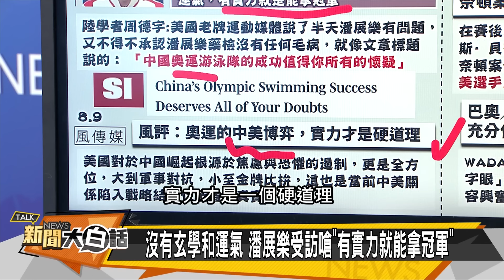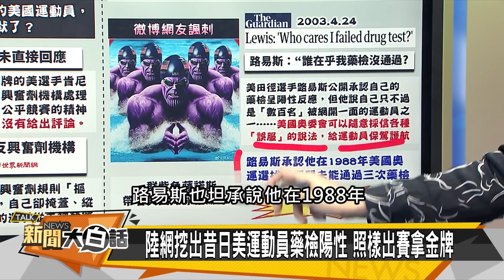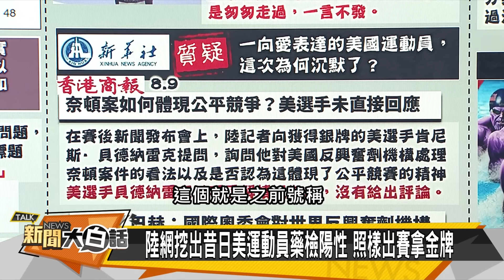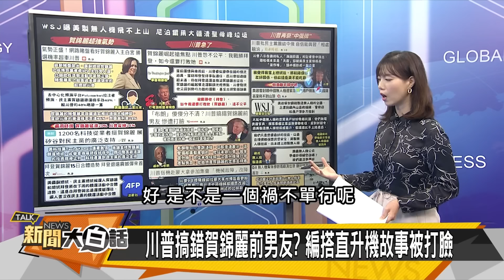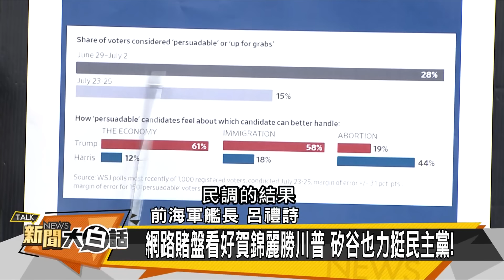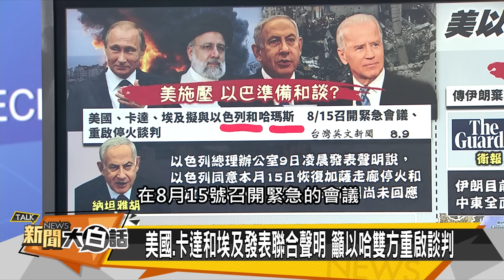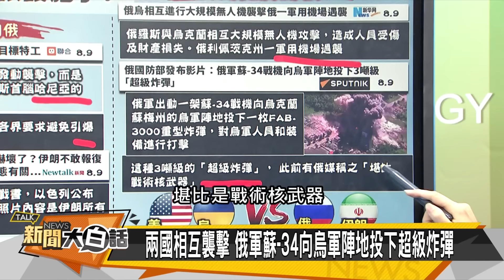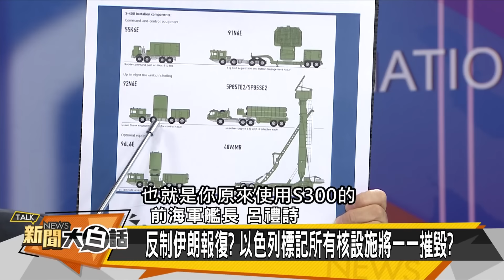[SUB]中美巴黎奧運亮劍 沙國挺伊朗反美以？ 新聞大白話 20240810 (字幕版)